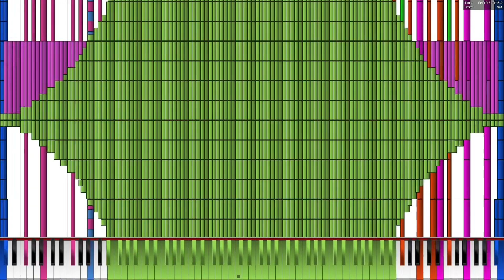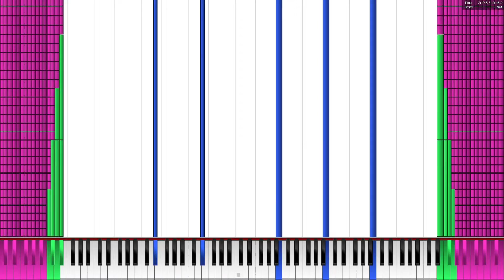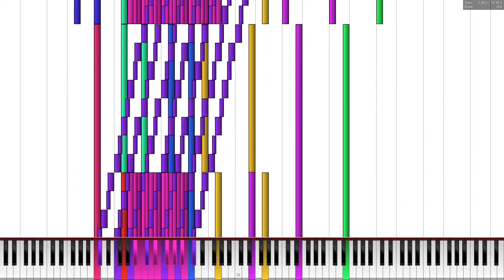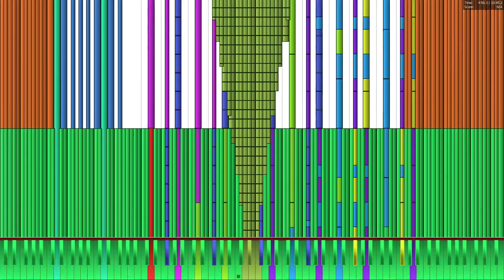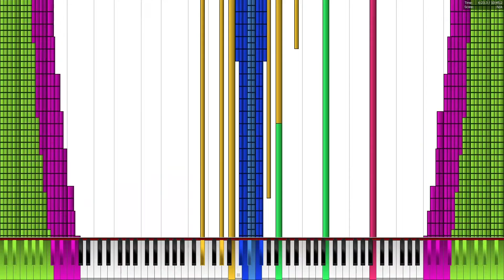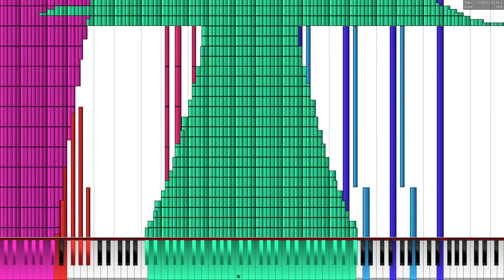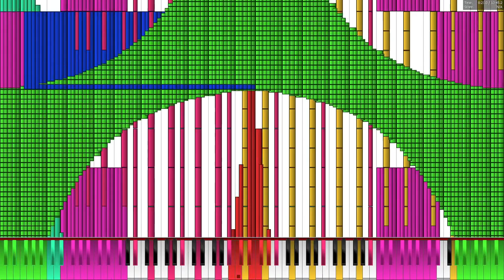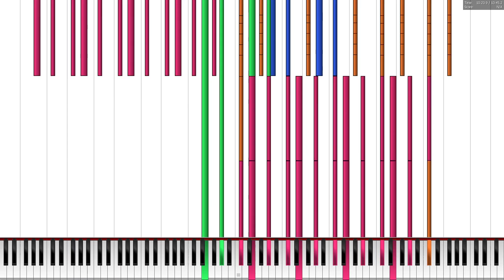[BLACK MIDI] The Blaster U11 Audio 1.78 million notes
MIDI Information
File Name: The Blaster U11 Audio.mid
Notes: 1,785,906